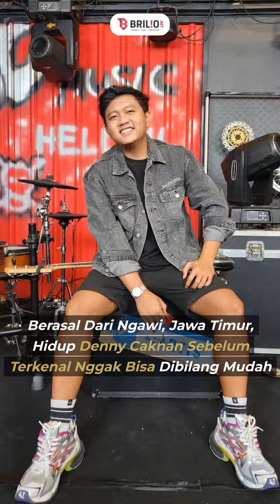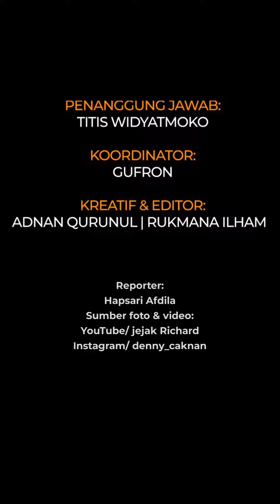Berada di pinggir jalan, begini 9 potret teras rumah Denny Caknan dilengkapi parkiran base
Denny Caknan mengawali kariernya di industri musik Tanah Air pada 2019 dengan lagu pamungkas berjudul Kartonyono Medhot Janji. Sejak saat itu, nama Denny Caknan terus melambung tinggi. Bahkan disebut-sebut sebagai penerus mendiang Didi Kempot oleh warganet.

Berasal dari Ngawi, Jawa Timur, hidup Denny Caknan sebelum terkenal nggak bisa dibilang mudah. Suami Bella Bonita ini dulunya pernah bekerja di Dinas Lingkungan Hidup sebagai tukang menanam pohon, sementara sang ayah bekerja serabutan. Walau begitu, berkat kerja keras dan dukungan orang sekitar, Denny Caknan bisa sukses seperti sekarang.

Kesuksesannya ini dia torehkan dengan membangun hunian baru di dekat rumah orang tuanya. Rumah tersebut berada di pinggir jalan raya besar dan terlihat mentereng dari pada yang lain. Diketahui tempat tinggal Denny Caknan juga kerap dikunjungi para fans yang ingin memberikan hadiah untuknya.Tak jarang para fans dan warga sekitar Ngawi membagikan penampakan rumah pelantun lagu Wirang itu. Belum masuk rumahnya saja, kamu akan dibuat kagum dengan teras rumah Denny Caknan yang besar dan dilengkapi parkiran basement.

Penanggung Jawab: Titis Widyatmoko
Koordinator: Gufron Salim
Kreatif: Rukmana Ilham | Adnan Qurunul